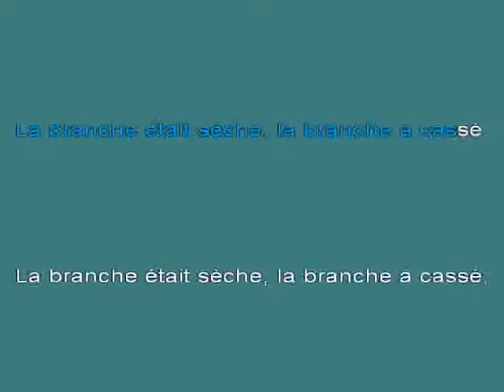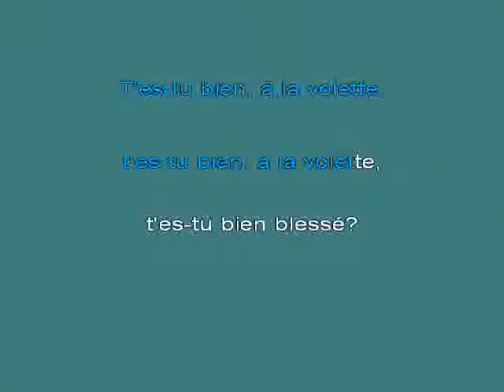La Volette [karaoke]